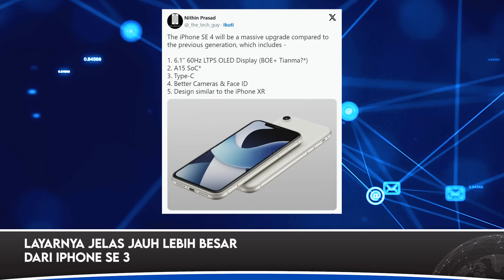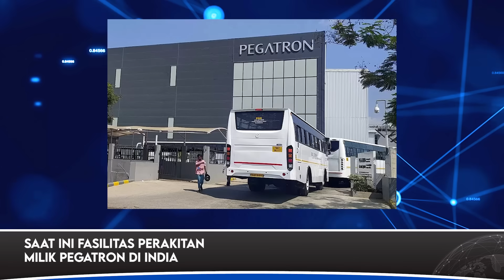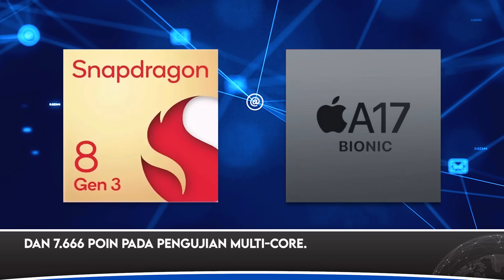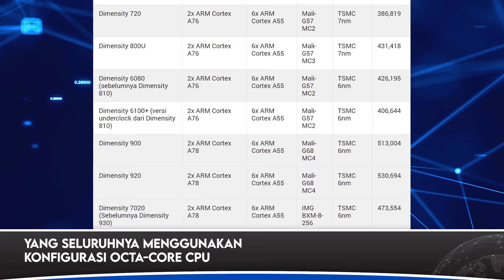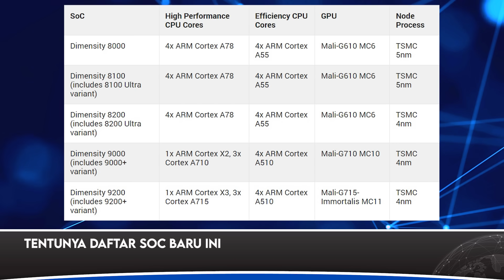Penamaan Baru SoC Mediatek, Skor Benchmark Snapdragon 8 Gen 2, iPhone SE 4 | Tech News 276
Tech News kali ini ada:
Rumor iPhone SE 4 Mengudara, Akan Punya Layar Lebih Besar
Pabrik iPhone di India Terbakar, Bagaimana Nasib iPhone 15
Skor Benchmark Geekbench Snapdragon 8 Gen 3 Bocor, Performa Tidak Begitu Tinggi
Ga Usah Bingung, Ini Penamaan Baru SoC Mediatek Dimensity
Ikut Ramaikan Segmen Laptop Layar Lipat, LG Debutkan LG Gram Fold

Timestamp:
00:00 Pembukaan
00:08 Rumor iPhone SE 4 Mengudara, Akan Punya Layar Lebih Besar
01:14 Pabrik iPhone di India Terbakar, Bagaimana Nasib iPhone 15
02:25 Skor Benchmark Geekbench Snapdragon 8 Gen 3 Bocor, Performa Tidak Begitu Tinggi
03:50 Ga Usah Bingung, Ini Penamaan Baru SoC Mediatek Dimensity
05:38 Ikut Ramaikan Segmen Laptop Layar Lipat, LG Debutkan LG Gram Fold
07:51 Penutup